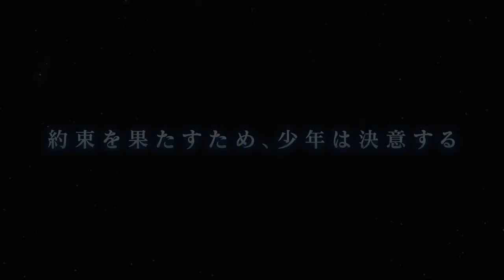Ni no Kuni II - TGS 2017 Trailer【二ノ国II レヴァナントキングダム】TGS 2017トレーラー (1080p )